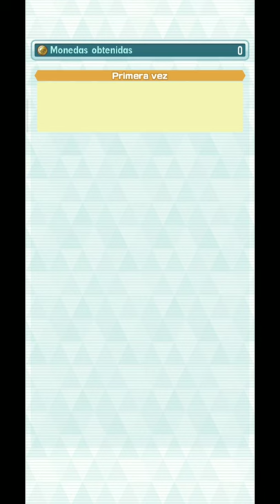TRAMA DE SINNOH (Parte 1) - EL EQUIPO GALAXIA SE MOVILIZA |Pokemon Masters Ex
Historia Principal: TRAMA DE SINNOH (Parte 1) - EL EQUIPO GALAXIA SE MOVILIZA |Pokemon Masters Ex|